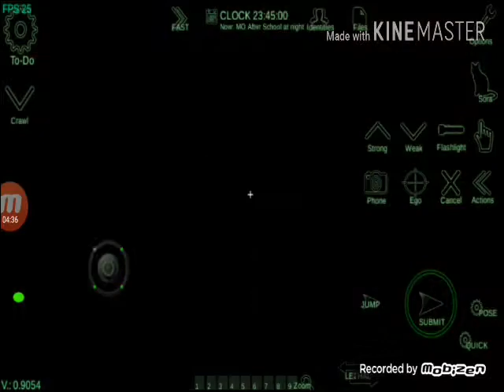THIS NIGHT SHIFT SCARED ME | Schoolgirl Supervisor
The wolf or coyote loud sound almost make my heart jump out